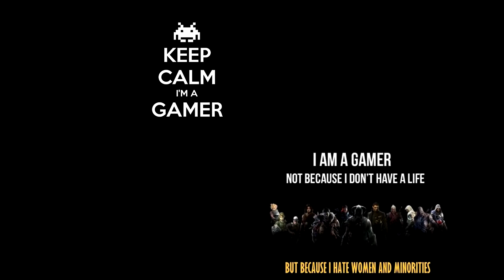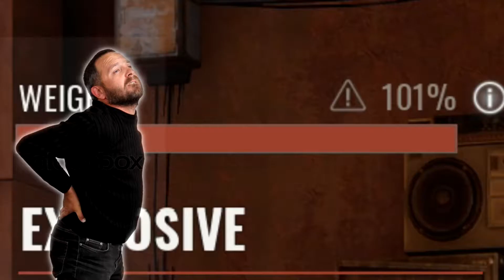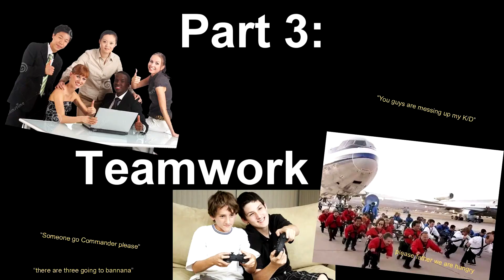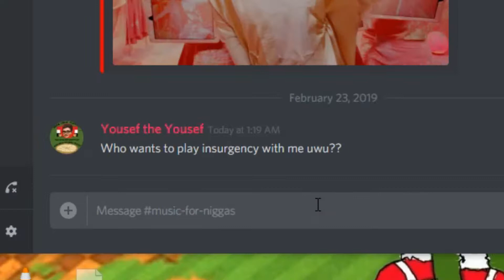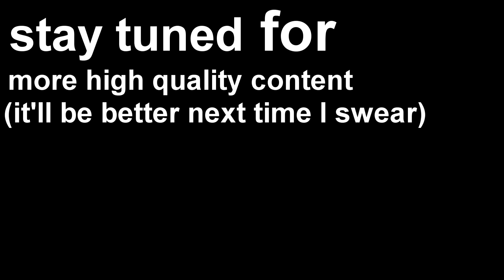HOW 2 PLAY INSURGENCY SANDSTORM|where is the commander?©️®️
this is my first video, it's a little rough around the edges but it's a start.
I hope you've improved your Insurgency sandstorm skills :)